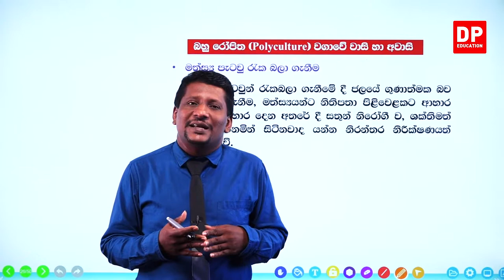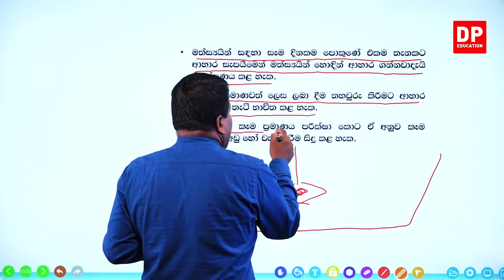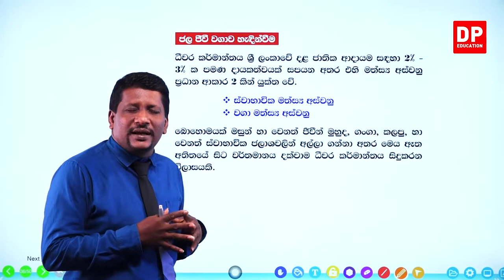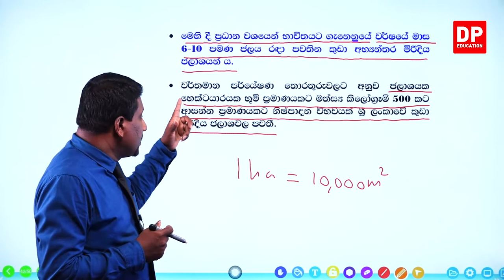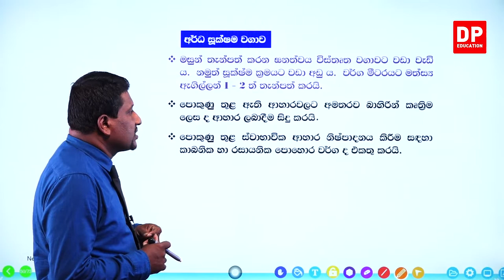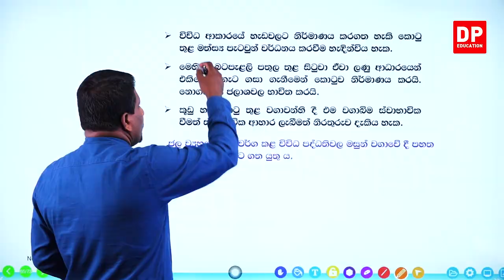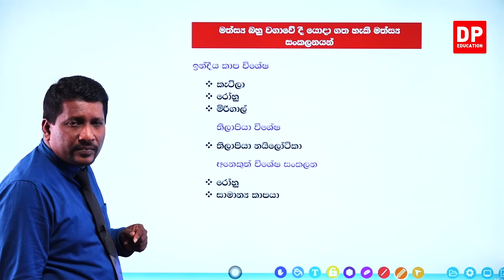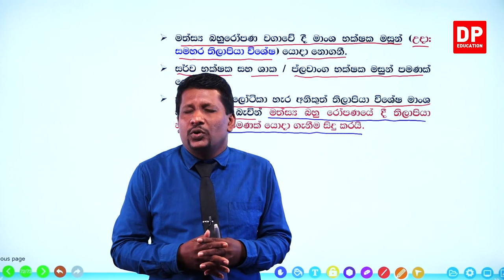07 වන ඒකකය | පාඩම 02 - ආහාරමය මත්ස්‍ය වගා ක්‍රම ශිල්ප - 02 වන කොටස | A/L BST Unit 07 Lesson 02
07 වන ඒකකය | පාඩම 02 - ආහාරමය මත්ස්‍ය වගා ක්‍රම ශිල්ප -

01 වන කොටස

02 වන කොටස

03 වන කොටස

04 වන කොටස

05 වන කොටස

5.1 සැලසුම් කරන ලද වගා ක්‍රමයක් සදහා උචිත මත්ස්‍යය විශේෂ තෝරා ගැනීම⏩00:00
5.2 මරිදිය මත්ස්‍යය වගාව⏩00:15
5.3 මිරිදිය ඉස්සන් වගාව⏩00:31
5.4 කිවුල් දිය මත්ස්‍යය වගාව⏩00:32
5.5 පොකුණක් සදහා නිරෝගී දිරිමත් මත්ස්‍යය පැටවුන් තෝරා තැන්පත් කරන ආකාරය⏩00:35
5.6 මිරිදිය හා කිවුල් මත්ස්‍යය වගා නඩත්තු කරන ආකාරය⏩00:44
5.7 කිවුල් දිය මත්ස්‍යය වගා නඩත්තු කරන ආකාරය⏩ 00:54